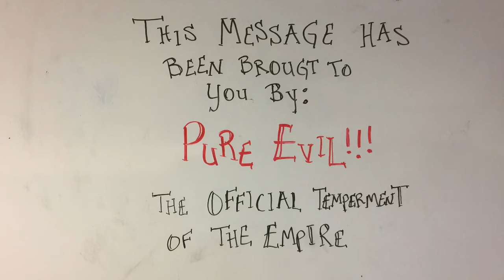Jar Wars Propaganda Video #1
Darth C uses the force to trick unsuspecting students!